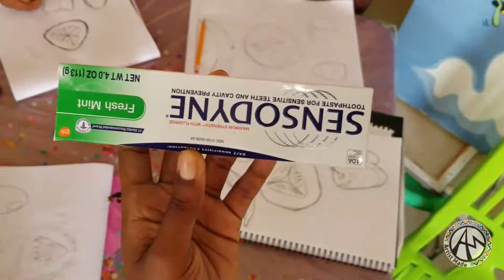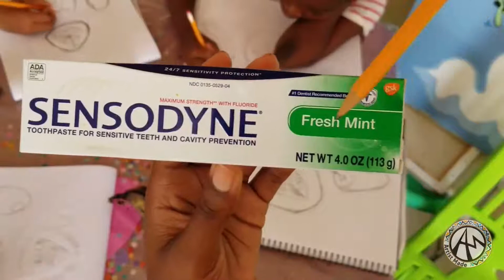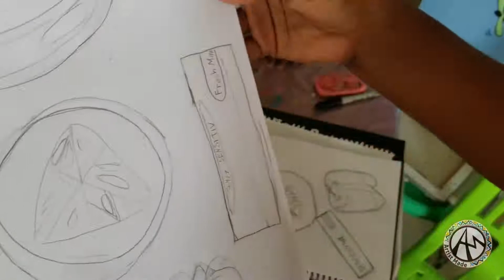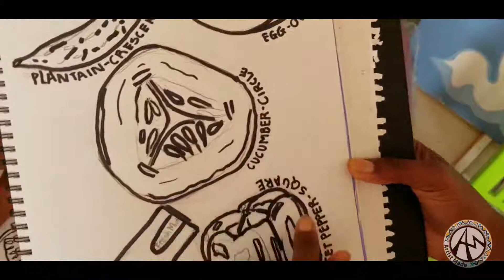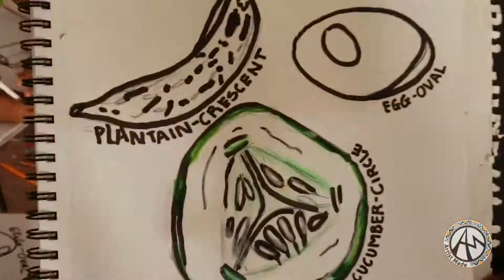Artist Made Lesson 7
Beginner art classes for home-schooled kids and adults. An introduction to the Elements of Design and Observational Drawing. Our artist has been a physical teacher of kids 4-16 yrs and adult groups for the past seven years. She has also been a Portrait Painter in her homeland Barbados.  This video features clear follow along instructions for everyone. Lets have an at home art lesson with the family!